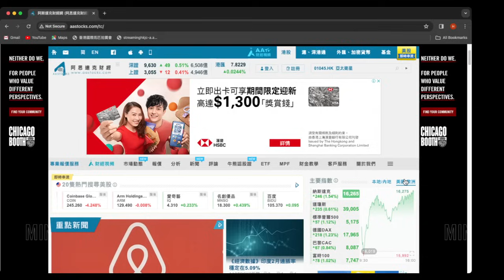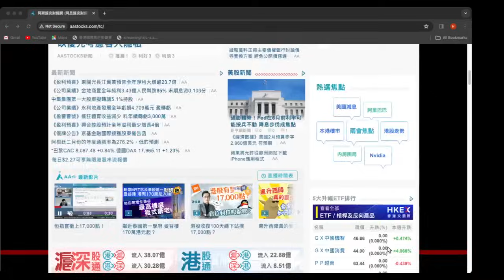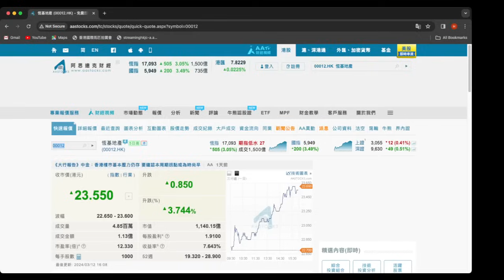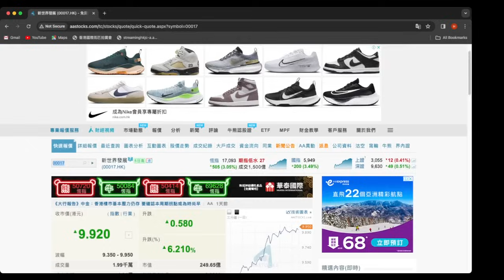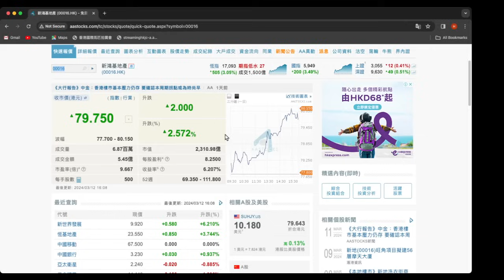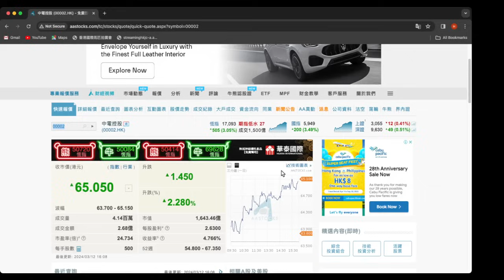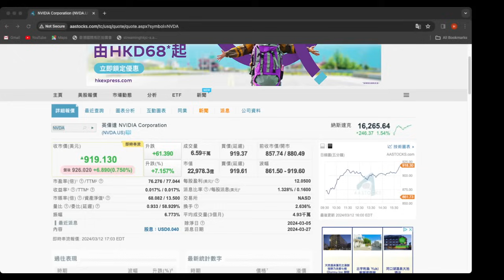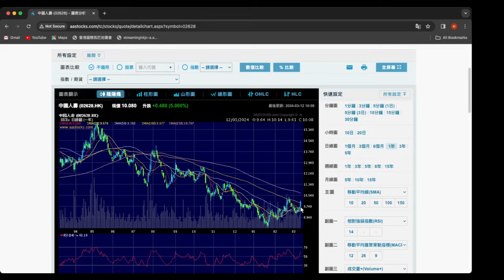2024 03 13 長者收股息 A股跌港股升 國家隊獲利回吐 地產股回升 關注匯豐國壽